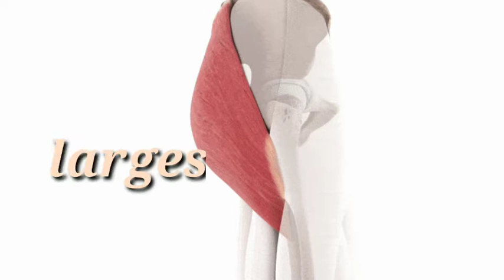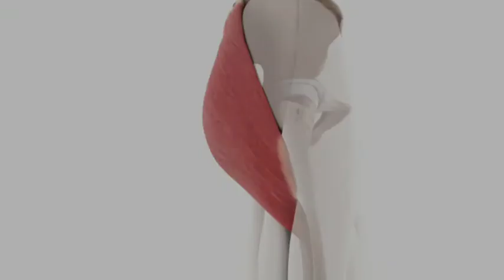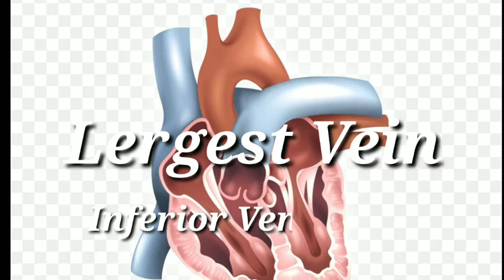Largest Part In Human Body MEDITECHNEET#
SKIN: The skin is the biggest part of the human body. If opened up and laid out on a flat surface the human skin would cover up a surface area of 20–22 Sq. feet (full grown adult). The skin is also the fastest growing organ. One small piece of skin contains all sorts of blood vessels, nerves, nerve endings plus over 100 sweat glands and three million cells. On average the human skin weighs 10.895 kilo grams. Eyelids have the thinnest skin, with some light passing through them when they are closed. (That is why some of us are disturbed by the midnight light kept switched on by our roomie!!). The skin on the back is the thickest (Remember your mom’s beatings!!) , although the skin on feet and hands may be the toughest.

LIVER: The liver is the largest internal organ. It weighs 1.493 kilo grams. The liver has n number of functions is one of the most metabolically active organs of the human body. Its multitude roles include fighting off infection, neutralizing toxins, manufacturing proteins and hormones, controlling blood sugar and helping to clot the blood. Another, speciality of liver is that it has the capability to regenerate (Remember the regeneration of lizard tail into a new one when you cut off the old one). It only needs as little as 25 percent of the original tissue to do so. This make liver transplantation much more successful than transplantation of other internal organs. At its fullest, the liver holds approximately 10 percent of the blood in your body and pumps nearly 1.5 liters through itself per minute.

one side of a tennis court.

BLOOD VESSELS: Blood vessels may be tiny but they cover a lot of ground. The smallest blood vessels measure only five micrometers. But if we take all the blood vessels out of an average child and laid them out in one line, the line would stretch over 60,000 miles. An adult’s would be closer to 100,000 miles long. This is enormous!! The diameter of the earth is mere 7,917.5 miles.

The gluteus maximus is the largest muscle in the human body. It is large and powerful because it has the job of keeping the trunk of the body in an erect posture. It is the chief antigravity muscle that aids in walking up stairs. The hardest working muscle is the heart.

*Your femur, or thighbone, is the largest bone in your body. The head of your femur fits into your hip socket and the bottom end connects to your knee. The two bones beneath your knee that make up your shin are your tibia and fibula. Your upper and lower leg are connected by a h

DMD, the largest known human gene, provides instructions for making a protein called dystrophin. This protein is located primarily in muscles used for movement (skeletal muscles) and in heart (cardiac) muscle. Small amounts of dystrophin are present in nerve cells in the brain.3 days ago

The thyroid gland is the largest endocrine gland in the body. It is located in the neck, below the larynx and in front of the trachea. It secretes thyroid hormone which maintains the metabolism of the body.

The gastrointestinal tract is the largest endocrine organ in the body and the endocrine cells within it are referred to collectively as the enteric endocrine system.

The trigeminal nerve (the fifth cranial nerve, or simply CN V) is a nerve responsible for sensation in the face and motor functions such as biting and chewing; it is the most complex of the cranial nerves. Its name ("trigeminal" = tri-, or three, and - geminus, or twin: thrice-twinned) derives from the fact that each of the two nerves (one on each side of the pons) has three major branches: the ophthalmic nerve (V1), the maxillary nerve (V2), and the mandibular nerve (V3). The ophthalmic and maxillary nerves are purely sensory, whereas the mandibular nerve supplies motor as well as sensory (or "cutaneous") functions.[1] Adding to the complexity of this nerve is the fact that autonomic nerve fibers as well as special sensory fibers (taste) are contained within it.

There are 5 lumbar vertebrae (denoted as L1-L5) found in adult humans, and they are situated beneath the thoracic vertebrae, They are the largest, in terms of size, out of all the vertebrae because the lumbar vertebrae must be able to support the weight of the body when a person is standing due to the effects of ...